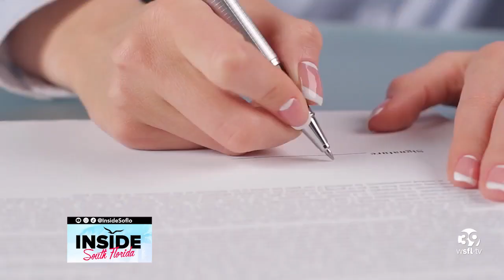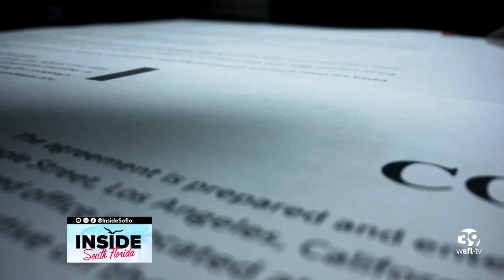Unlocking Financial Benefits